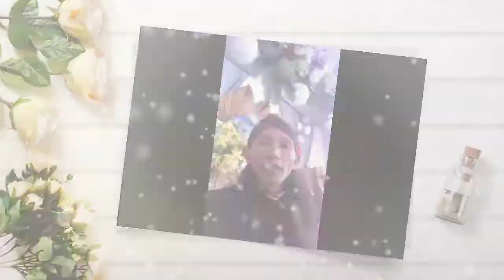Hari Bahagia Deni & Devi by Nisa Rahma Rias M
Assalamualaikum.wr.wb
Acara kali ini di daerah Sunda tepatnya di Pengarahan kec.Bantarkawung.Namun menggunakan adat Jawa untuk sesi Pendaulatan raja & ratu bahagianya. Yang utama adalah dukungan doa untuk kedua mempelai sgmoga samawa n bahagia.